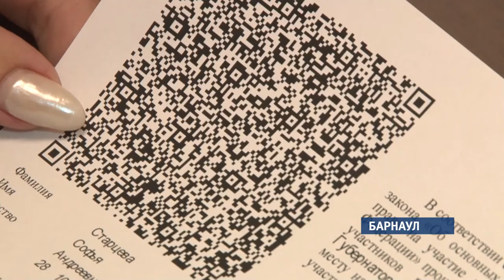Жители края могут выбрать любой удобный для себя избирательный участок для голосования 9 сентября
В регионе начался прием заявлений от граждан, желающих принять участие в выборах губернатора по месту фактического нахождения.